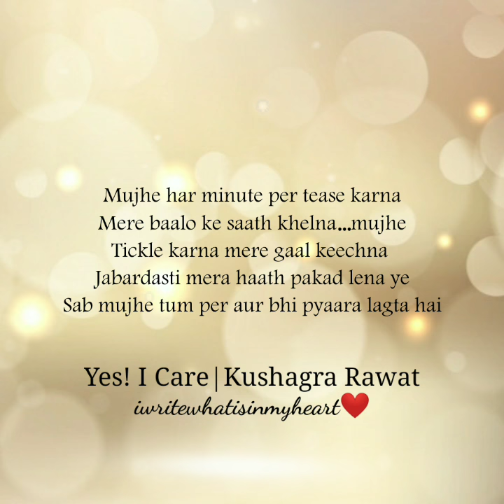SHAITAANIYAAN|Yes! I Care|Kushagra Rawat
Hello guys...